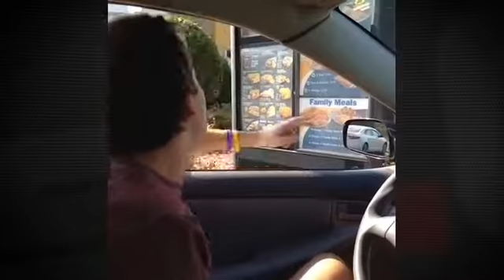Selfish Honey Badger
Honey Badger. Selfish.